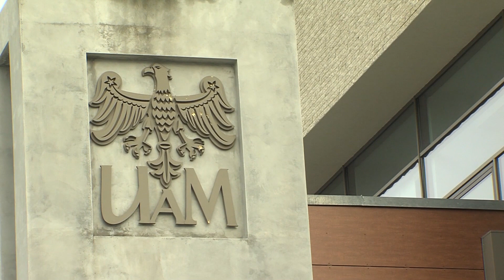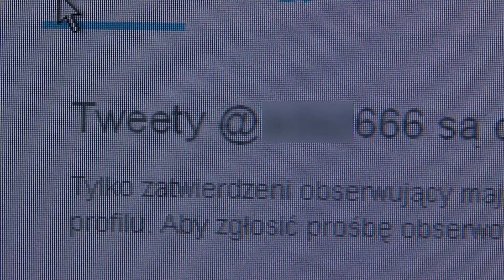Piła/Poznań: pilanin aresztowany. Jest podejrzany o zabójstwo Ewy Tylman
Adam Z. 24-letni pilanin został aresztowany na trzy miesiące. Jest podejrzany o zabójstwo poznanianki Ewy Tylman